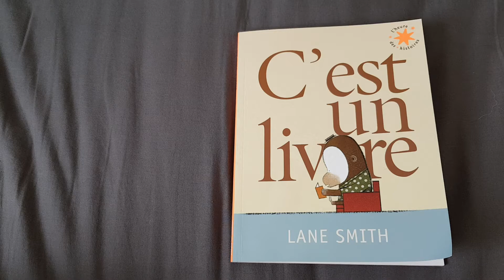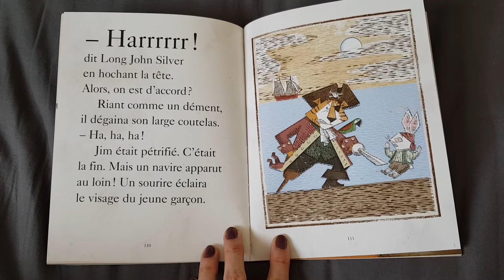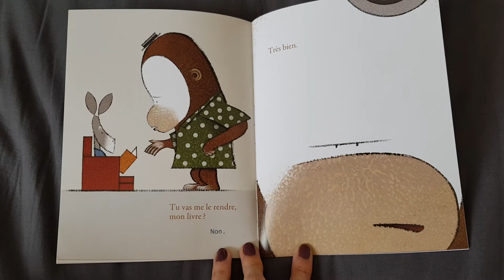C'est un livre